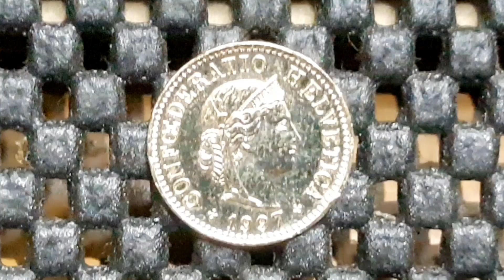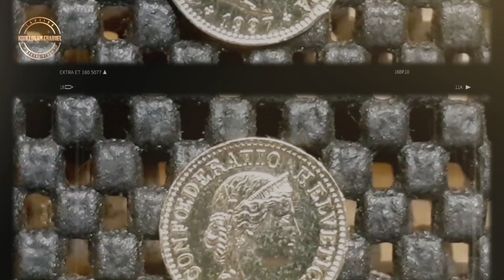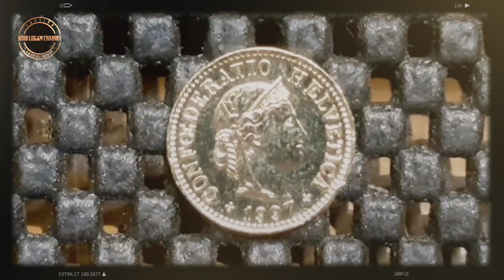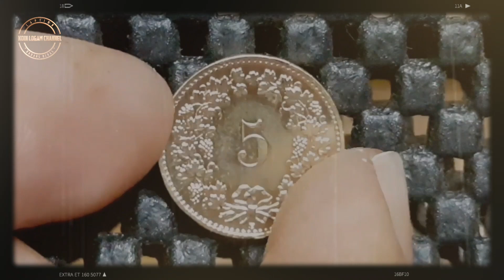UANG KOIN KUNO NEGARA SWISS BERLAPIS EMAS DAN PERAK || KOIN LOGAM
Uang koin kuno  Negara swiss bahan bakunya emas dan perak murni dan pantas kolektor mencari uang koin kuno ini.
5 Franc Tahun 1997 Negara Swiss
Negara    : Swiss
Mata uang   : Swiss Franc
Jenis Koin   : Lima Franc, CuproNickel
Dikeluarkan   : 1997
Lambang   : Terbalik Swiss
Nilai Nominal   : 5 (x Franc)
Jumlah Sirkulasi  : 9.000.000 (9,0 juta)
Jumlah Cetakan  : 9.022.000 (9,0 juta)
Bahan    : CuproNikel
Desainer   : Paul Burkhard
Teknologi   : Giling (buatan mesin)
Bentuk    : Bulat
Ukuran    : 31.450 mm
Ketebalan   : 2.350 mm
Massa    : 13.200 g

Koin Five Franc adalah denominasi Franc Swiss yang beredar. Mengingat Swiss memiliki empat bahasa resmi, mata uang tersebut memiliki tiga nama berbeda: Franken dalam bahasa Jerman, franc dalam bahasa Prancis dan Romansh, dan franco dalam bahasa Italia. Awalnya ketika koin Swiss federal diperkenalkan pada tahun 1850, semua "franc" (termasuk setengah franc) adalah perak bertubuh penuh, sedangkan centimes adalah miliaran (perak tingkat rendah) atau logam dasar.
Versi pertama dari koin lima franc menampilkan sosok Helvetia yang sedang duduk; pada tahun 1888, ini diubah menjadi desain baru dengan bagian belakang menunjukkan perisai di dalam karangan bunga, dan bagian depan menampilkan potret sosok simbolis Helvetia. Berbeda dengan denominasi yang lebih kecil, logamnya tidak direndahkan. Ini berubah lagi pada tahun 1922, ke desain saat ini oleh Paul Burkhard dengan perisai yang dirancang ulang di bagian belakang dan sosok penggembala Alpine di bagian depan. Pada saat itu, spesifikasi dari Serikat Moneter Latin disimpan. Transformasi berikutnya dari denominasi adalah pada tahun 1931 ketika koin dibuat lebih kecil dan kandungan peraknya sedikit diturunkan.
Perubahan terakhir adalah pada tahun 1968 ketika konten perak ditinggalkan, dan jenis sebelumnya yang beredar didemonetisasi pada 1 April 1971. Koin Lima Franc saat ini lebih kecil dan terbuat dari nikel tembaga.
koin yang dikeluarkan pada tahun 1997 kini telah beredar selama 25 tahun.